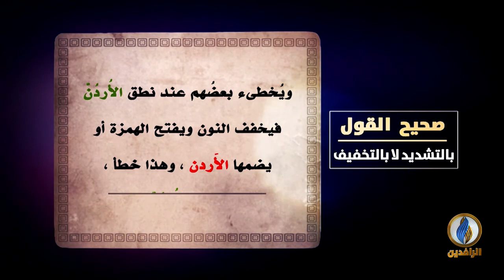لسان_العرب | صحيح القول - بالتشديد لا بالتخفيف